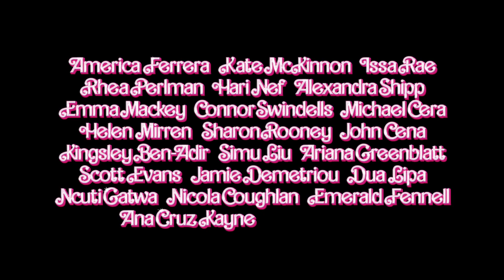BARBIE - Bande-annonce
Elle peut tout faire. Lui, c’est juste Ken.
BarbieLeFilm, le 19 juillet dans vos salles CGR.